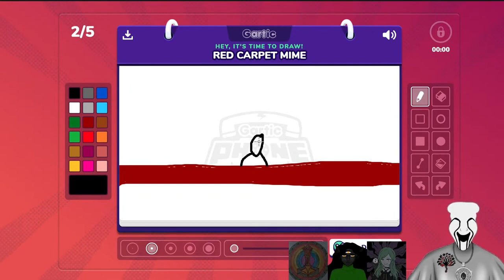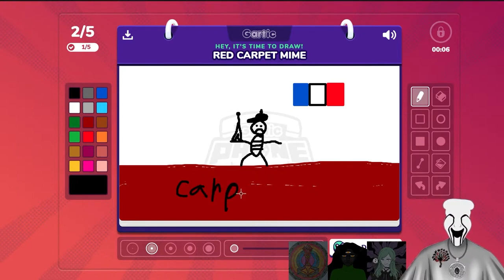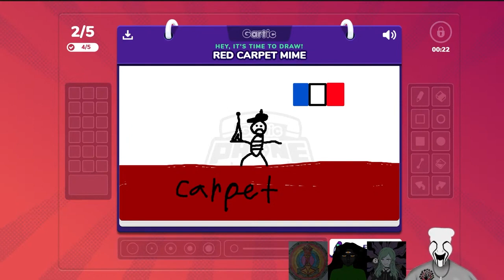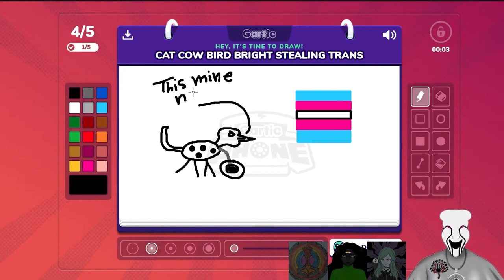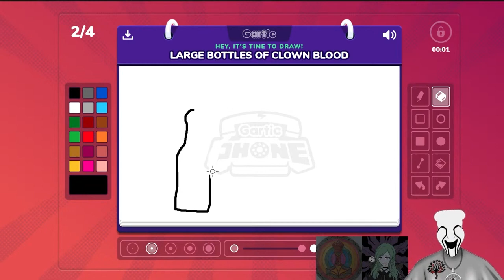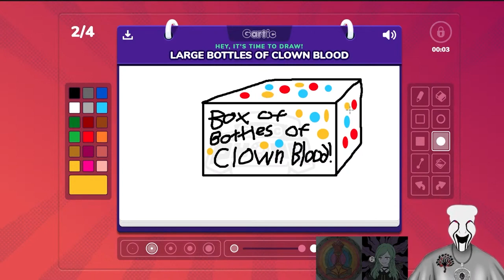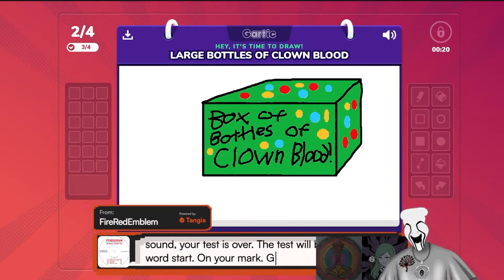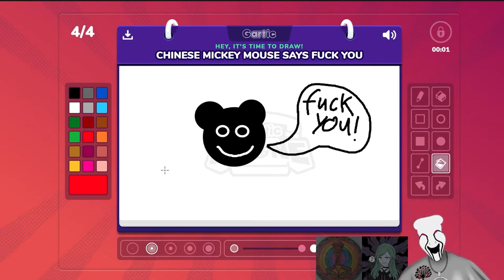Gartic Phone Chaos!!!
Bookworm